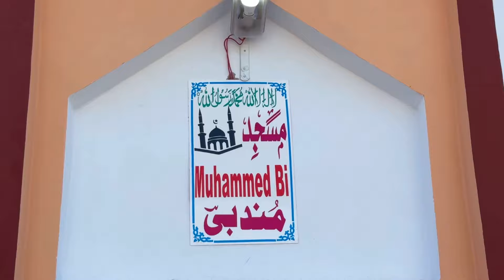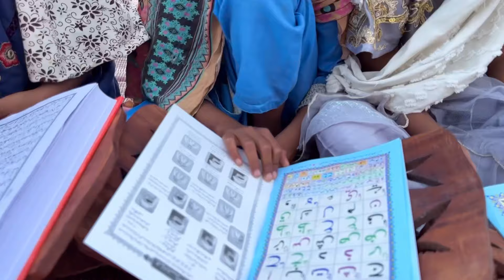New mosque 🕌 tour in my village